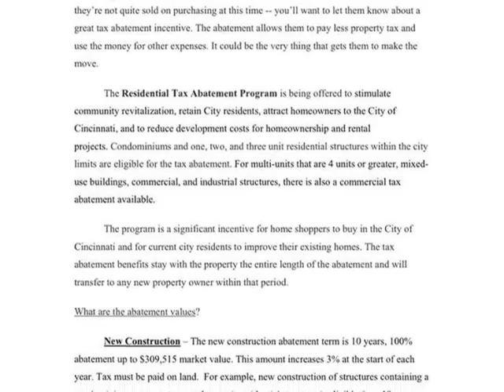Homes for Sale - 2900 Corbin Park Ct Lt8 East End OH 45226 - James Ciuccio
Single Family 3 beds 3.1 baths James Ciuccio Comey & Shepherd Realtors - City